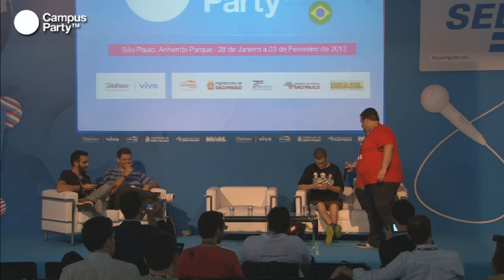CPBR6 - De pequenas startups a grandes negócios